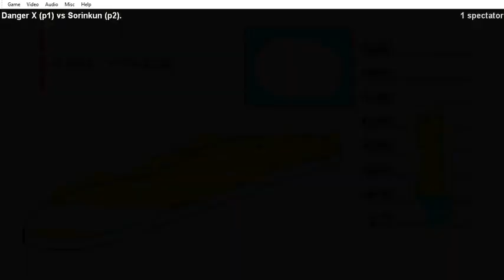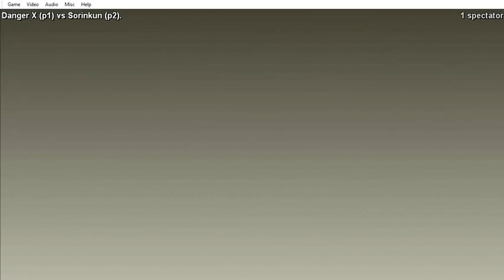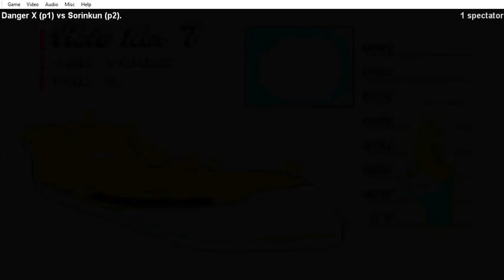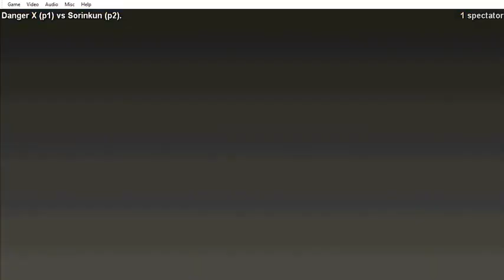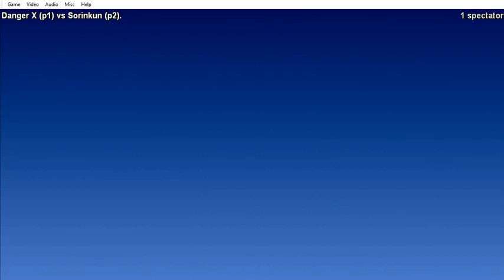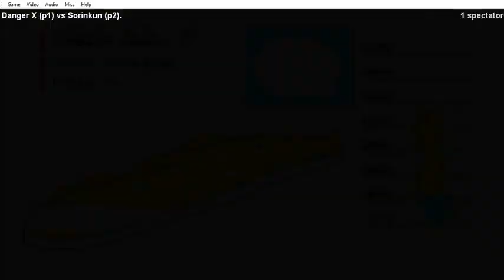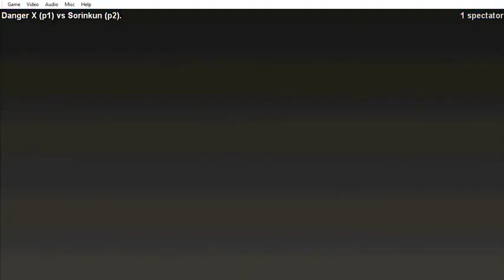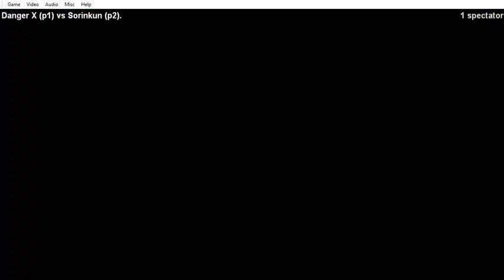Neo Golf Torment